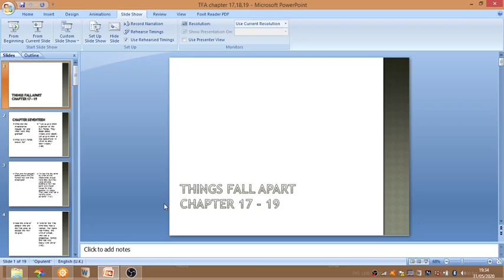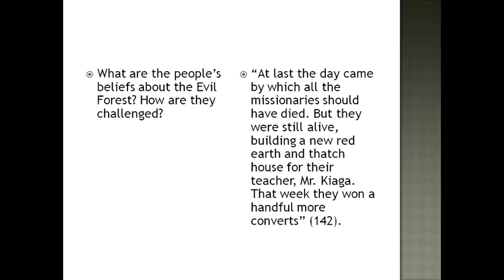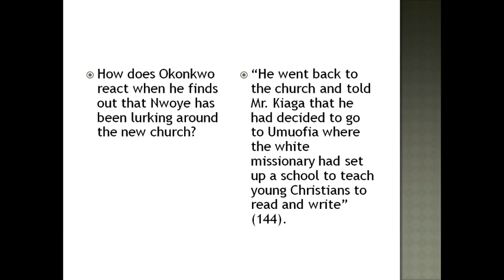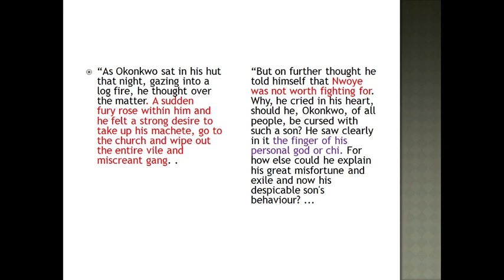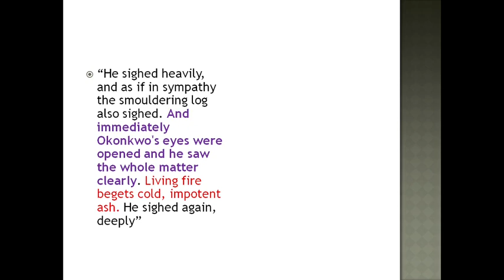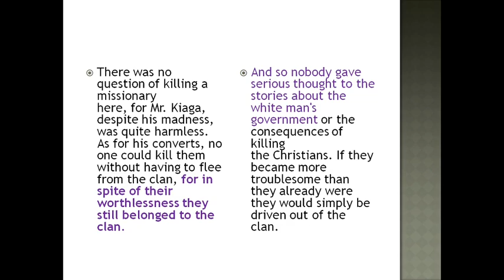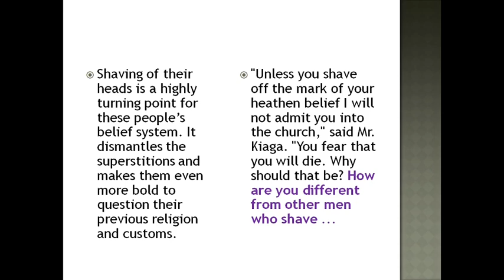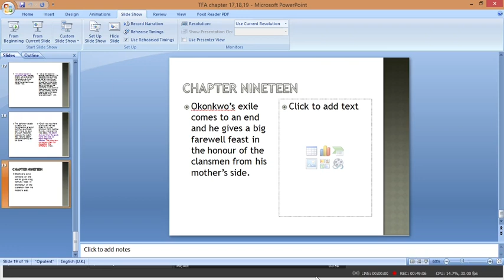Chinua Achebe's Things Fall Apart - Analysis (Chapters 17 - 19)